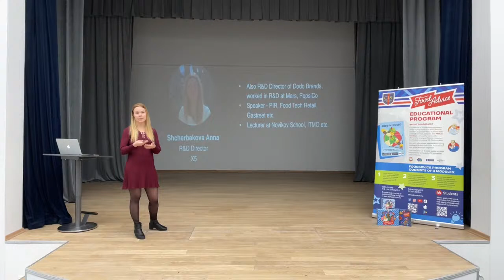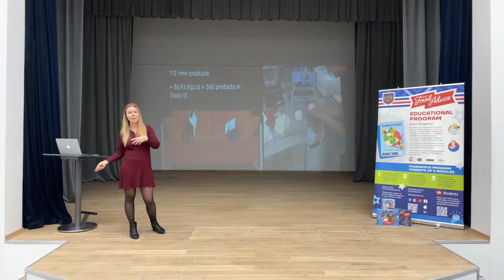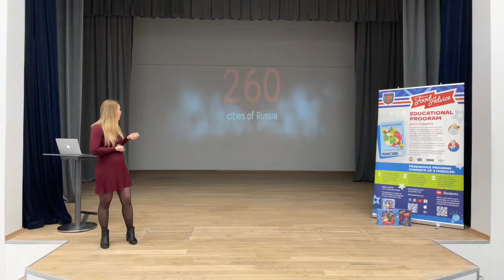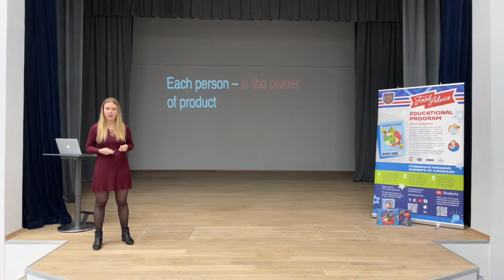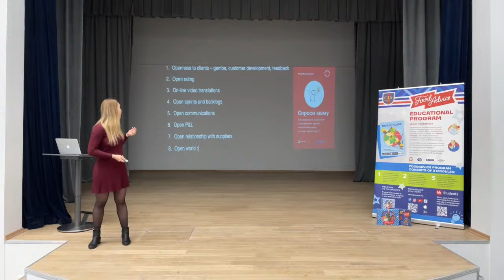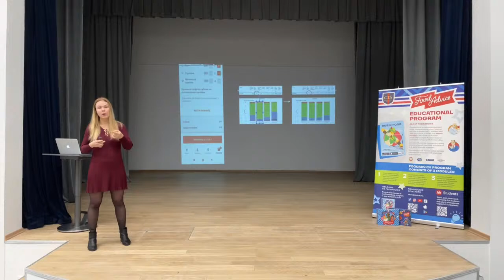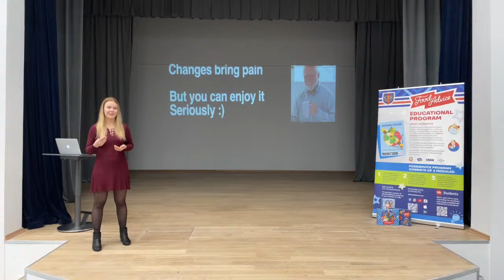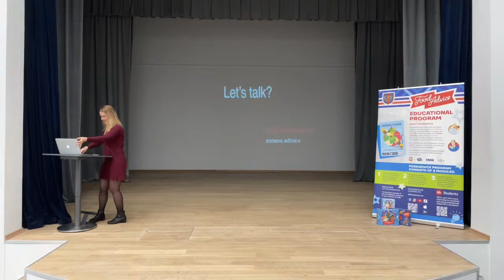Digital transformation of the food business, Anna Shcherbakova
We are the only species who cook food. Cooking - transforming food from one state to another, releasing a large amount of energy. Thanks to this, humanity has developed its brain and abstract thinking, imagination.

Let's talk how the industry created 2 million years ago is being transformed now. What future will these changes bring us?